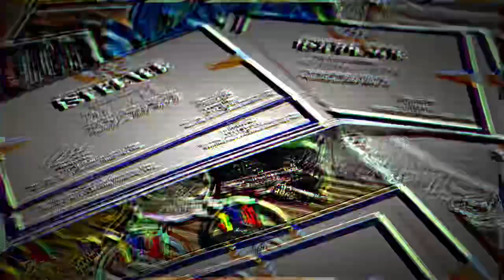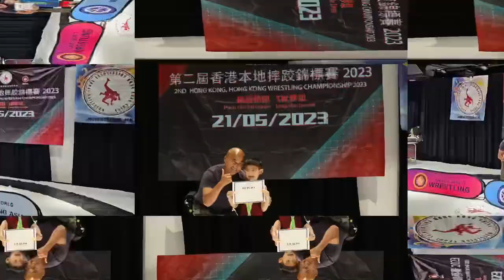2nd Hong Kong wrestling championship 2023 Junior U10 U13 hkwrestling 香港摔跤 ￼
2nd Hong Kong wrestling championship 2023 Junior U10 U13

22kg
1-James Xie
2-elena Lee
3-William Xie

24kg
1-Kaka Chan
2-Kyle Hay
3-kyrus Choi
4-Karina Choi

32kg
1-Rahan Yung
2-Ethan Sung
3-Emiri Mori
4-Jason Lee